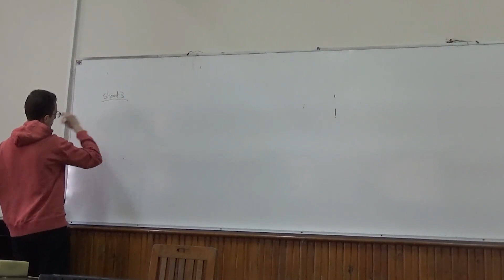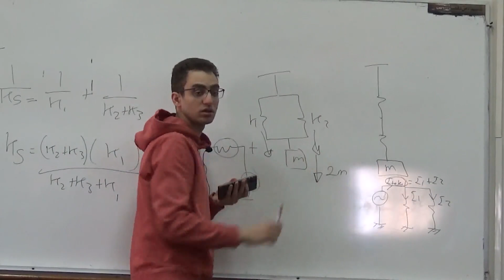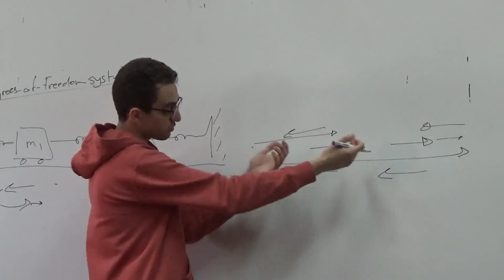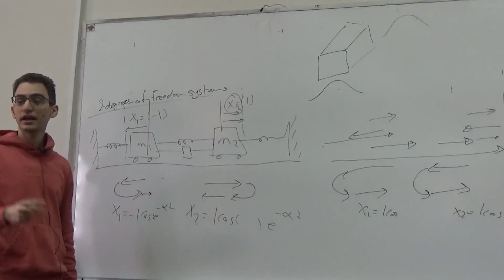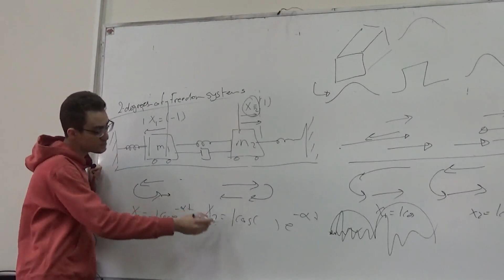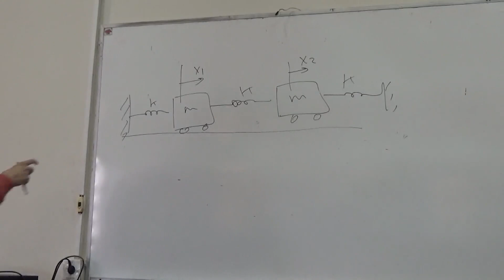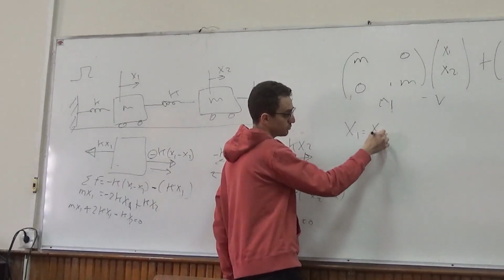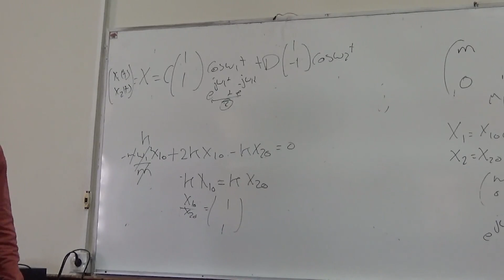Tutorial 5 | Eng. Karim Diaa